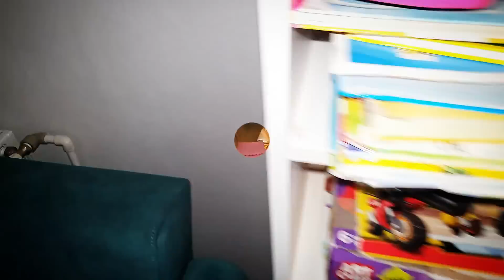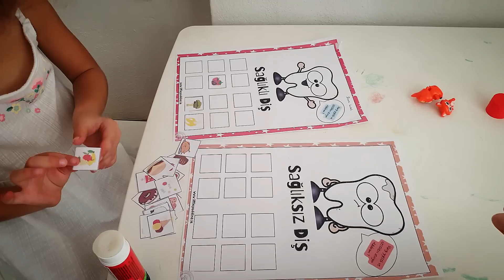В Л О Г - 1 ( октябрь) ✅️ ТУРЦИЯ 2023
Меня зовут Фатима .
Я ОООЧЕНЬ жизнерадостный человек , чем пытаюсь делиться с окружающими .